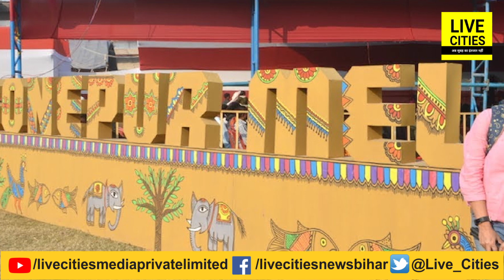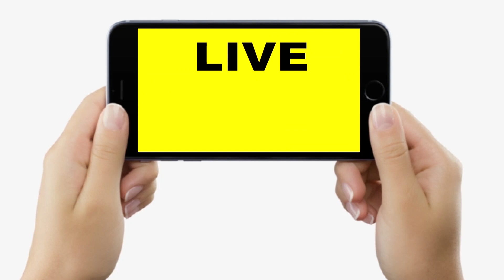Sonepur Mela, Bihar का सज गया है मंच, गाना शुरू होते ही झूमे दर्शक, एक से एक Dancer भी आई हैं